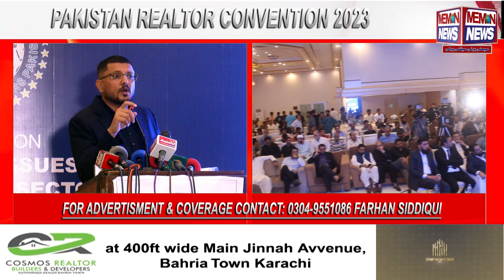Pakistan's largest realtors convention organised by Nadir Oza & Nadeem Oza Cosmos Realtors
Nadir Oza & Nadeem Oza CEO Cosmos Realtor organizing Pakistan's largest realtors convention